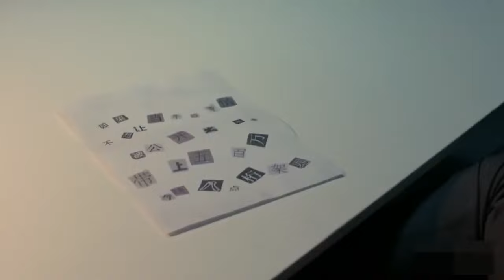悬疑电视剧【奇怪的她】02 | 偶像少女偶然获得双重人格后，与超能侦探在共同经历一系列复仇案件后，逐渐陷入一场对抗神秘组织的冒险故事 (张子枫/侯明昊）❤️热剧连播